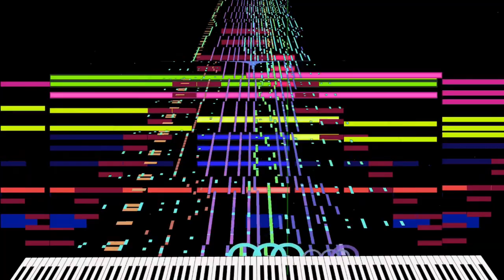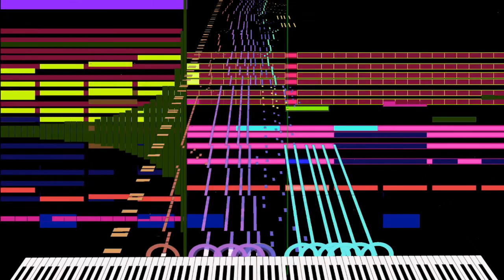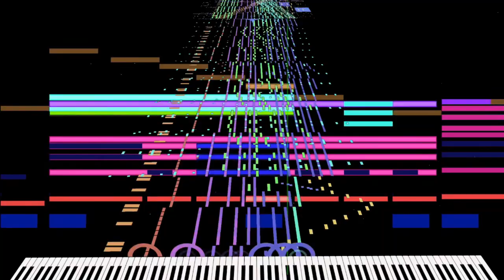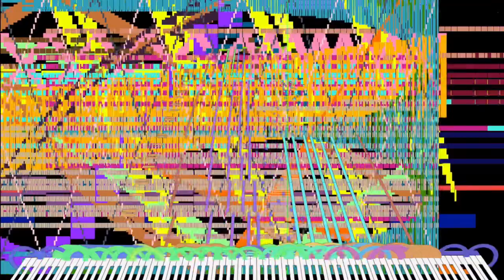[Black Midi] Touhou. 6 - Septette For The Dead Princess, 125k notes, Cramel Iffy.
midi info.
File name; [Black Score] Septette For The Dead Princess.mid
Notes; 126,592.
Blackwr; Cramel iffy.

Software info.
video ed8tor; imovie.
Programs used; Miditrail only.
Soundfont; Piano MGG.